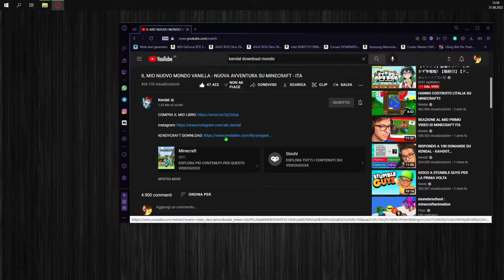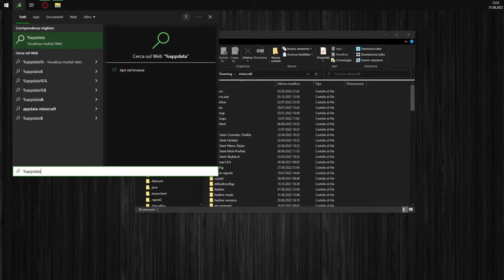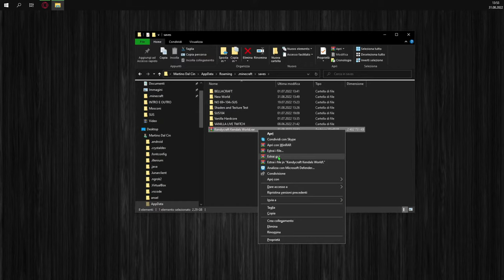COME SCARICARE (E GIOCARE) LA KENDYCRAFT AGGIORNATA!